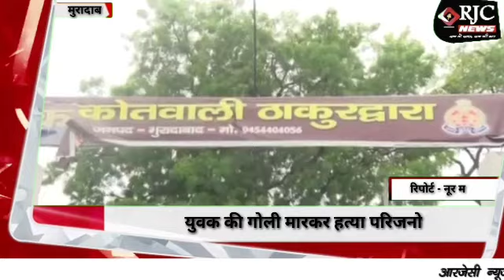मुरादाबाद युवक की गोली मारकर हत्या परिजनों ने लगाया जाम